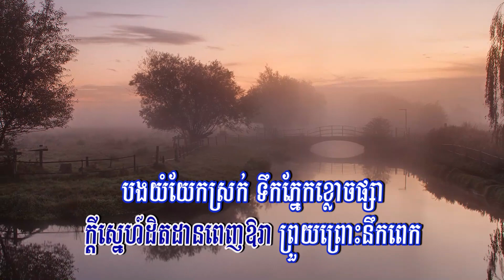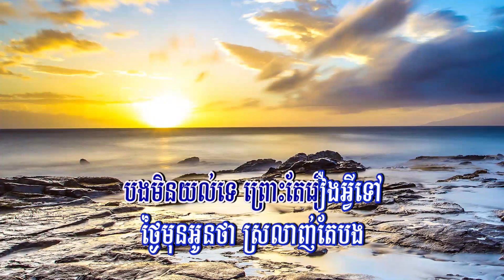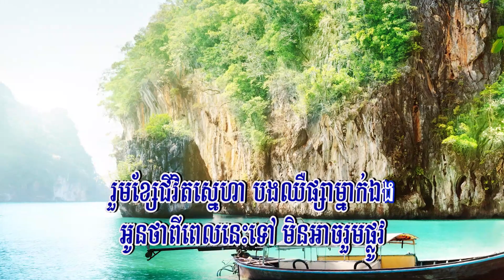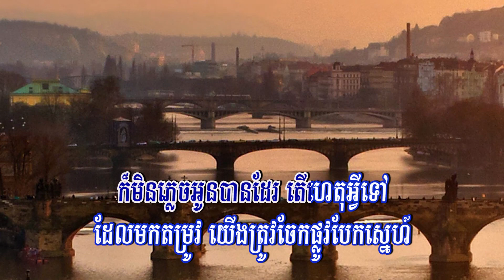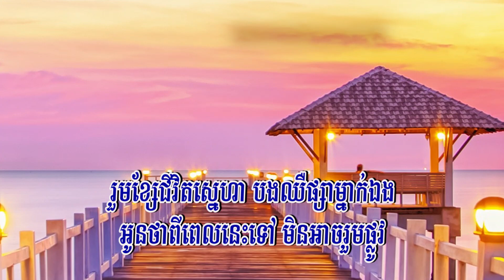កម្មបំបែកស្នេហ៍ (ព្រាប សុវត្ថិ), Lyrics Audio, RHM CD Vol 50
Title: កម្មបំបែកស្នេហ៍
Singer: ព្រាប សុវត្ថិ
My Channel: Entertainment KH